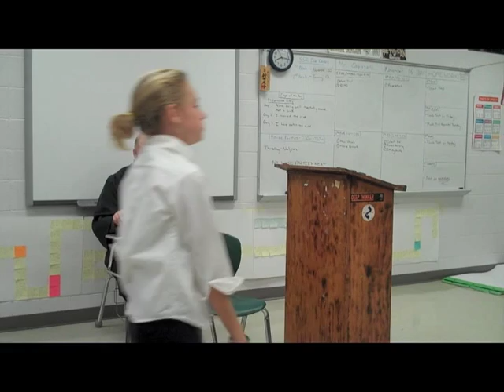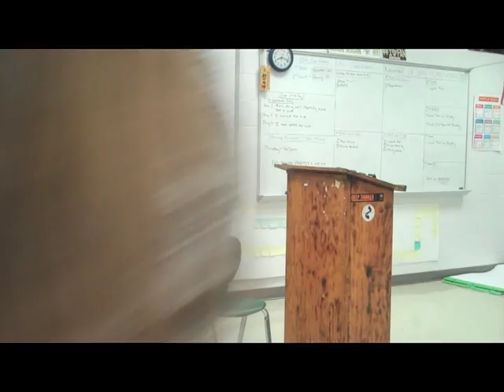Mock Trial 11/18/15 (Part 2/3)